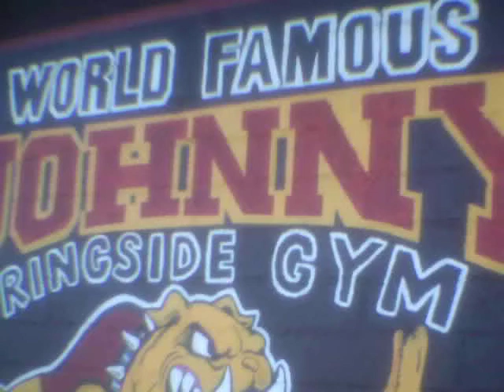Will the Mayweather VS Pacquioa fight be their last.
i think both fighters are ready to retire. pacquioa is already started to become a politicians and mayweather has ventured out in to the business world.( johny taco gym located in downtown las vegas at charleston and main street).